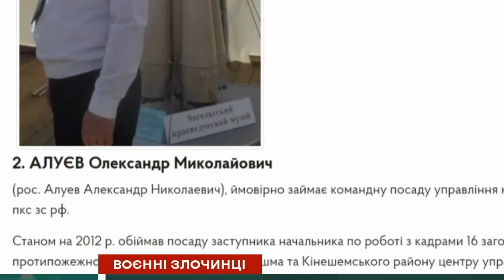ІДЕНТИФІКУЄМО КОЖНОГО ЗЛОЧИНЦЯ!